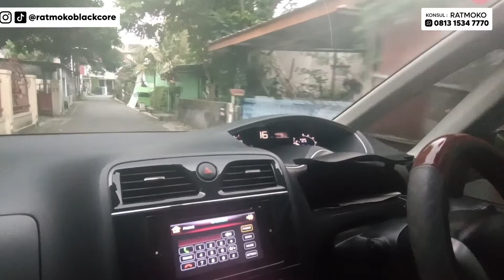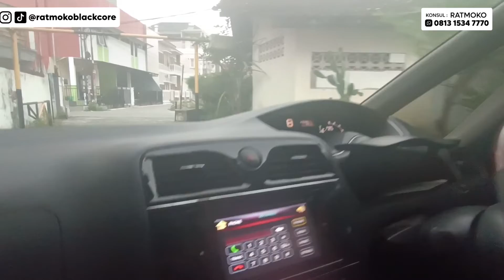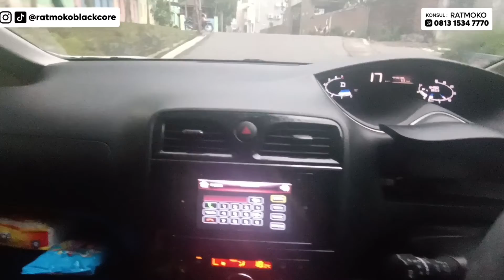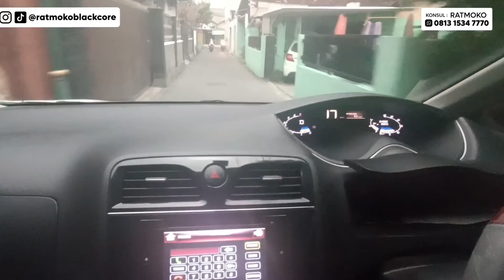Serena C26 jadi super bertenaga setelah terinstall Blackcore ultimate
Setelah terpasang blackcore ultimate , maka terjadi perubahan drastis dari kinerja Serena C26 pa Budi, dari yang tadinya lemot , jadi berotot.
akselerasi jadi yahud , mantab

BAGAIMANA BLACKCORE BEKERJA & MANFAAT NYA

Pada intinya blackcore katalis  ( tabung reaktor ) kinerja utama nya adalah mengolah blow-by gas menjadi gas setara Elpiji ( mirip Nos ) ,
sehingga mampu  mengefisiensikan kinerja mesin , dengan hasil hampir semua blow-by gas yg selama ini beracun utk lingkungan dan tidak bermanfaat, setelah direaksikan di tabung reaktor blackcore dan dipanaskan di header knalpot ,menjadi power dan torsi tambahan , terutama di rpm bawah sudah sangat terasa tenaga dan torsi nya , sedangkan untuk  penghematan BBM itu merupakan bonus , saat cara mengendara lebih " bijaksana " dengan power dan torsi tambahan baru bagaimana memanfaatkannya.
Utk mobil metic akan mempercepat perpindahan gear dengan meningkatnya torsi sehingga torque converter nya lebih cepat memproses oli utk perpindahan gear lebih cepat , lebih smooth dan terjaga selalu rendah rpm nya, namun speed dan akselerasi lebih menyenangkan namun jauh lebih irit.
Utk blackcore special setara nambah 400 cc
Utk blackcore Ultimate setara menambah 700cc
Ruang bakar baru berisi gas hasil olahan blackcore dari blow- by gas , setara elpiji

KEUNTUNGAN YG DIDAPATKAN
1. Tenaga & torsi mobil akan meningkat tajam seperti ganti mesin yg lebih besar CC nya
2. Bisa lebih irit antara 10 sd 30% jika dibandingkan tanpa pasang katalis jauh lebih hemat, karena dengan injak gas separoh nya dari biasanya akan didapatkan kinerja yang sama , artinya rpm lebih rendah = irit bensin tapi torsi dan horsepower sudah didapatkan lebih tinggi
3. Lebih ramah lingkungan , setua apapun mobil nya akan lolos uji emisi gas buang
4. Mobil jadi lebih Fun to drive apapun mobil nya

 Bukti nyata lapangan ,sudah ribuan mobil dari semua merk mobil yang beredar di Indonesia  sudah terpasang ,

Cek bagian playlist nya , sudah saya pilah2 sesuai merk pabrik mobil .

Kesimpulan sederhana kalo biasanya kita beli BBM  Rp.100.000 kalo tanpa blackcore yang bisa diproses jadi tenaga antara Rp.80.000 sd Rp. 90.000 karena makin tua mobil makin banyak blow-by gas nya.
Saat Ter install blackcore katalis , maka hampir Rp 100.000 itu akan jadi power dan torsi semua , karena blow-by nya yg 10 sd 20% dirubah lagi menjadi bahan bakar gas setara Elpiji dengan Ron di atas 100 di mesin bensin ukuran nya adalah oktane .
 ( kalo di mesin diesel dengan cetane yang sangat tinggi )

Utk pemesanan silakan trf
1.  ke rek BCA an ratmoko hadipurnomo 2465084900
2.BRI an Ester Nugraheni 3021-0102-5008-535
3. Mandiri an ratmoko hadipurnomo 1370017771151
Setelah transfer  mohon dikirim alamat lengkap dan no wa ...
Utk konsultasi silakan hub wa ratmoko